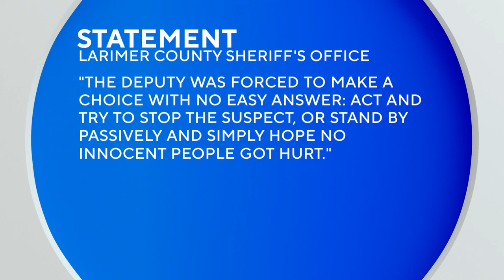Colorado family files lawsuit against Larimer County Sheriff's Office in Brett Thompson's death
Brett Thompson was struck and killed by a car on Interstate 25 after he was tased by a Larimer County Sheriff's deputy.